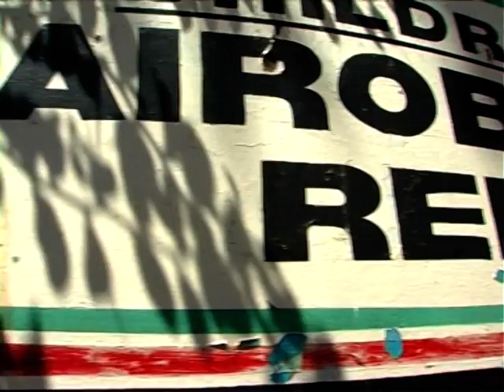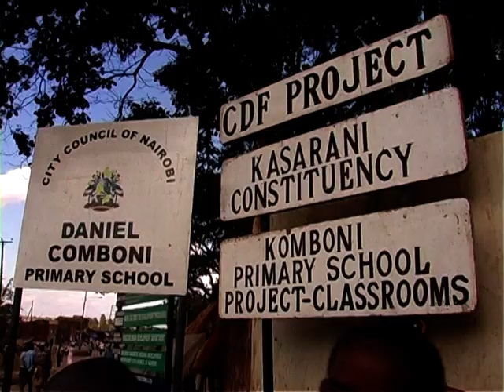Reti di tutela comunitarie per i minori nella città di Nairobi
Il progetto del CEFA "Building the Foundation for Child Labour Free Zones" (Costruire le fondamenta di aree libere dal lavoro minorile)  ha l'obiettivo di  combattere alla radice il problema del lavoro minorile e degli abusi che i ragazzi subiscono all'interno del sistema giudiziario aiutandoli nel reinserimento sociale.